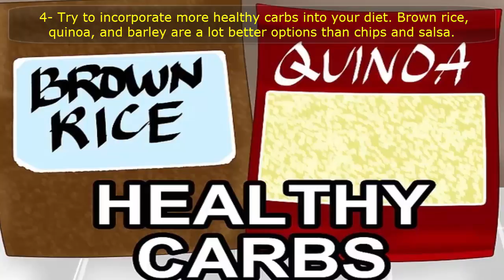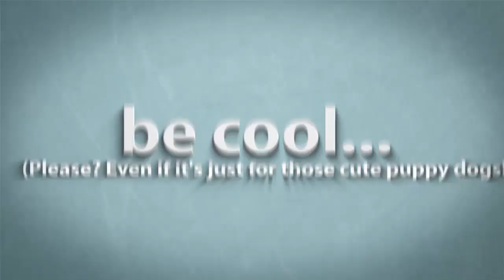How to tone your buttocks and thighs at home fast(New)-Workout to tone your thighs and buttocks fast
Check out how to tone your buttocks and thighs at home fast and best Workout to tone your thighs and buttocks fast.
Subsribe us for more!

In this video, I will show you best method for how to tone your buttocks and thighs at home fast and effective way. This video contains all the best exercises and workouts which are necessary to tone your thighs and butt really fast at home. This video contains three best methods to tone and get greater shape of your thighs and butt.

Feeling like you want to make a positive change for your body? Follow these steps to get slim and muscular thighs. Even if you are in very good shape it can sometimes be difficult to have a toned body. Thighs are especially difficult because they are such a big muscle and don't often look sleek and toned. However, with some effort and diligence you can have sleek toned thighs – all it takes is a little time.

Check out 3 best methods to tone your thighs and buttocks at home fast:

1- Using Resistance Training
    i- Do squats.
   ii- Try squat jumps.
  iii- Try the curtsy lunge.
  iv- Do dumbbell lunges.
   v- Use the leg press machine at the gym.

2- Using Cardiovascular Exercise
   i-  Go for a run.
   ii- Take a Zumba or kickboxing class at your local gym.
  iii-  Go swimming.

3- Eating Healthy Foods
   i-  Keep track of your calories.
   ii- Eat foods that are low in fat.
  iii- Drink a lot of water.
  iv- Try to incorporate more healthy carbs into your diet.

These are 3 best and fast methods to tone your body and get nice shape.